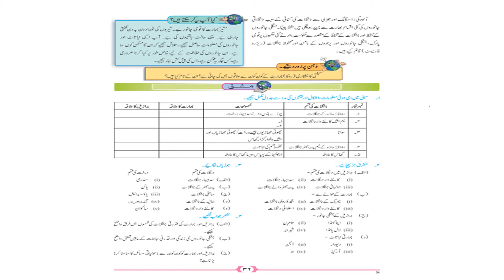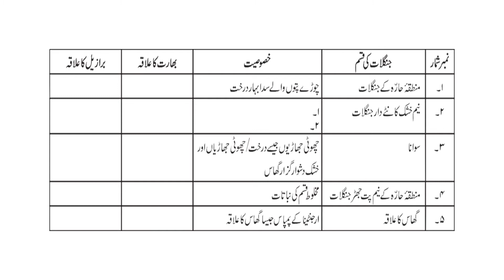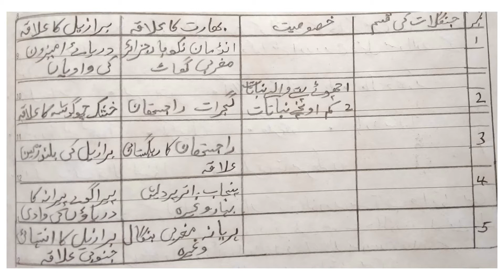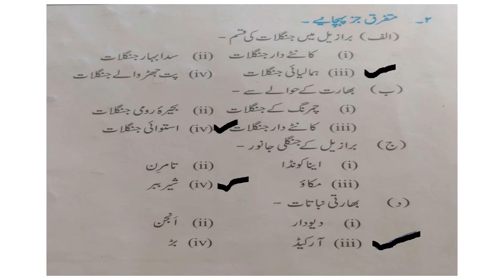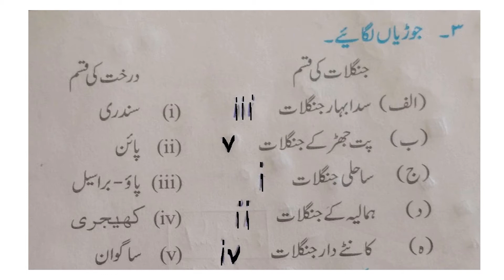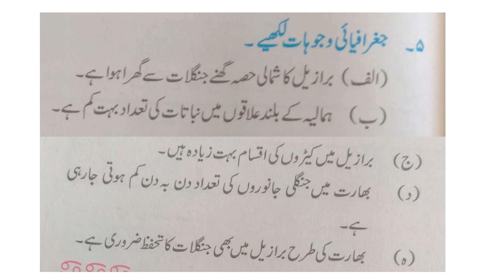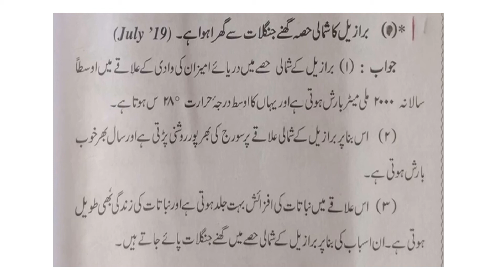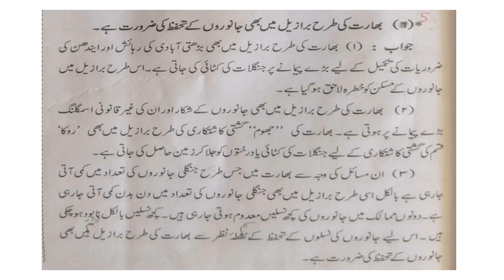Geography Lesson 5 part 2 | SSC Class 10 | Urdu Medium| Questions And Answers